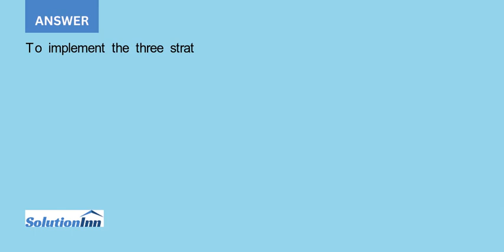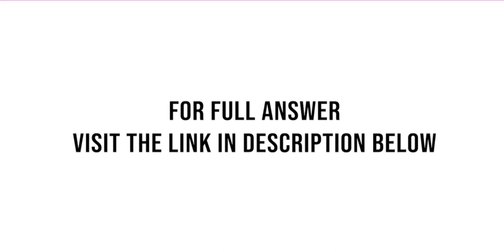Staffing The hospital staff has a capacity of 180 beds The Nutrition Services Department may current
Staffing The hospital staff has a capacity of 180 beds. The Nutrition Services Department may currently schedule up to 35 FTE per week when at 75-85% capacity. The department has a policy of avoiding overtime if possible. However, during periods of peak ...